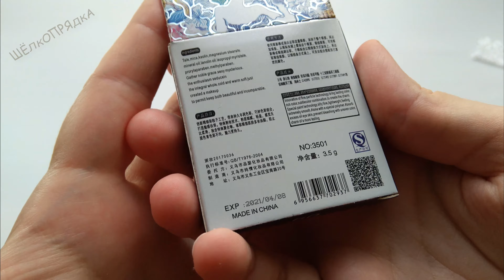ТЕНИ ЗА ДОЛЛАР С ALIEXPRESS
Поддержать меня на Тени однушка 09 номер тени с гербеста с которыми я их сравнила, с блёстками а по этой большой палетке я поняла какой мне идёт оттенок больше всего распаковала и была в полном восторге, потому что эти ТЕНИ ЗА ДОЛЛАР С ALIEXPRESS невероятные - хамелеон, можно наслаивать, можно наносить полупрозрачно и кистью и пальцем, они многогранные и очень красивые. именно 09 оттенок - подойдёт любому цветотипу. распаковка косметики с алиэкспресс будет ещё в большом количестве у меня на канале, подписывайтесь и ждите. декоративная косметика - наше всё. болотные тени, тени с золотистыми блёстками, тени хамелеон, тени коричнево-зелёные - всё это в одной балочке))

Моя косметичка сейчас: Косметичка лама Тушь коричневая Котик CmaaDu тени Палитра Mashed potato Тушь красивая Экспресс контроль для роста ресниц Цветные водостойкие туши